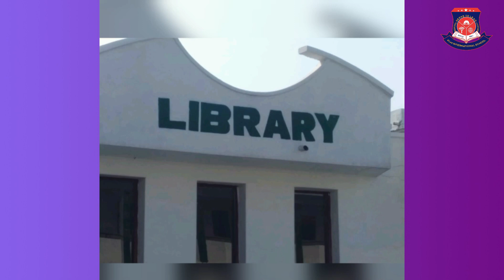A Visit to Library by Grade UKG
KLM International School
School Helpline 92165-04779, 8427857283